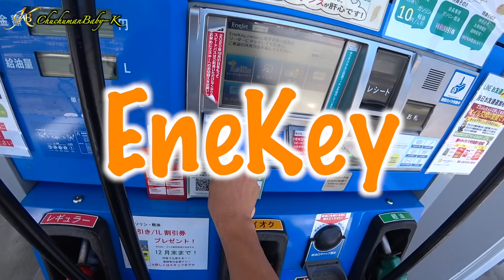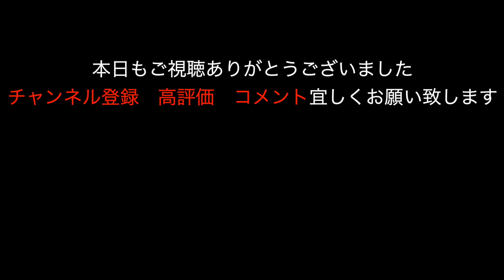【感動をありがとう】おっさん泣く！！自己満の世界へようこそ！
毎週　月水土20時配信！

サブチャンネル開設！！その名もチュッチュマンのSABORIBA

チュッチュマンベイビーKネットショップ開設しました！
商品のご購入、会員登録（ファンクラブ）はコチラからお願い致します↓↓

念願のTAMARIBA（たまり場）オープン！
大阪府豊中市走井３−４−２３
誰でもお気軽にお越し下さい！
おっさん一同、お待ち申し上げております🤟